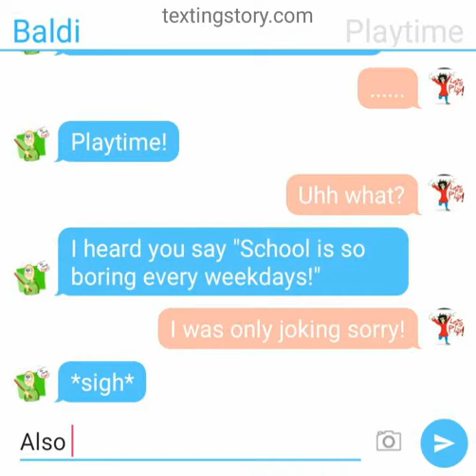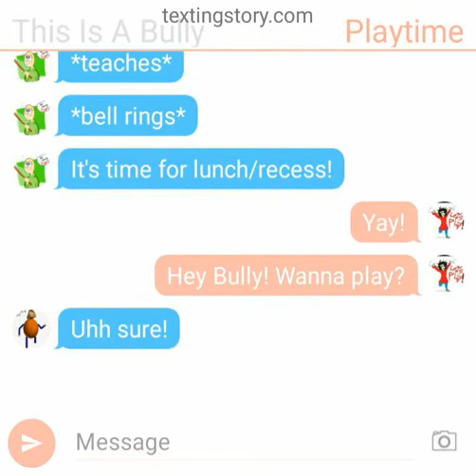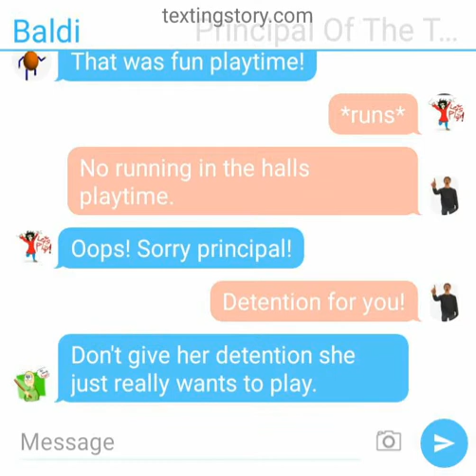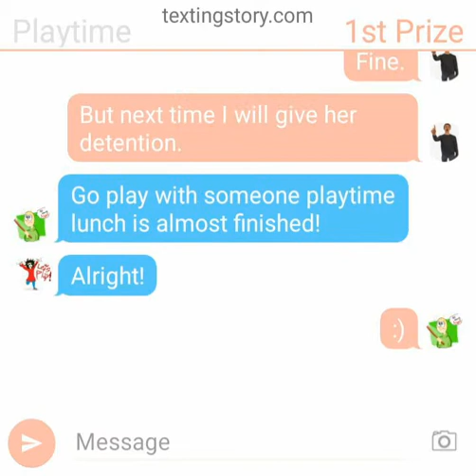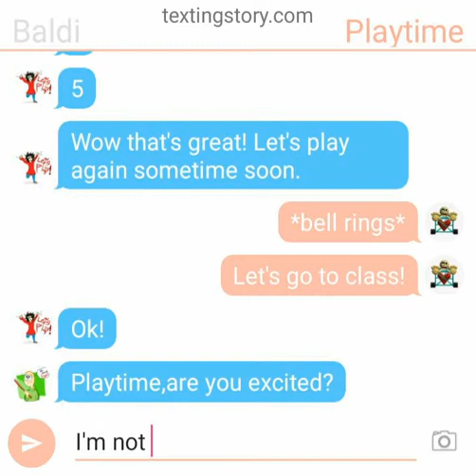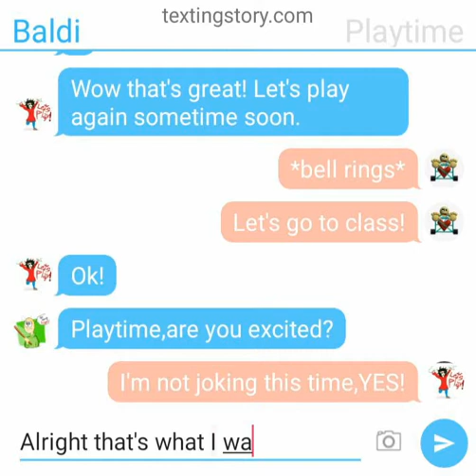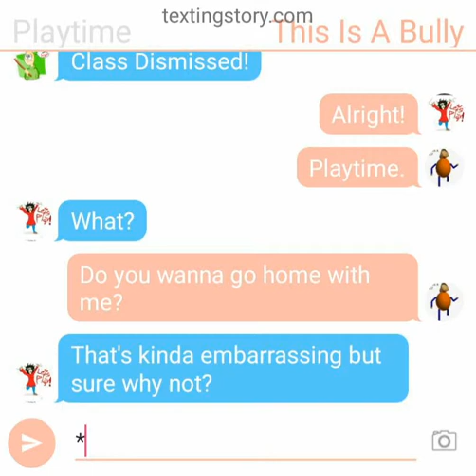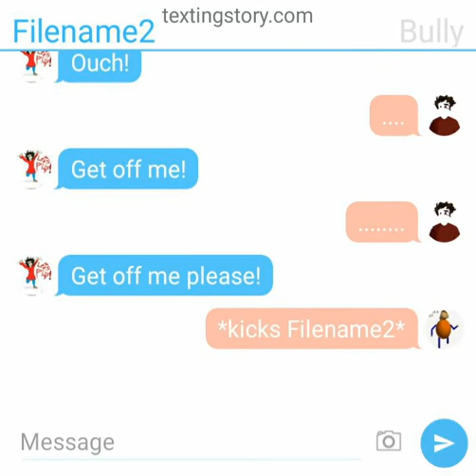Baldi's Basics Texting Story Part 1 || DareDevil Diamond